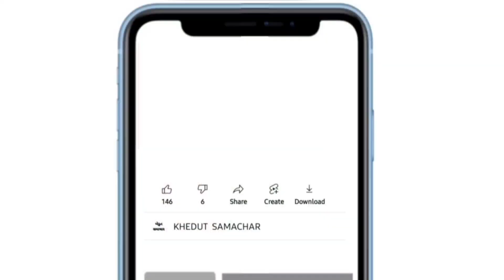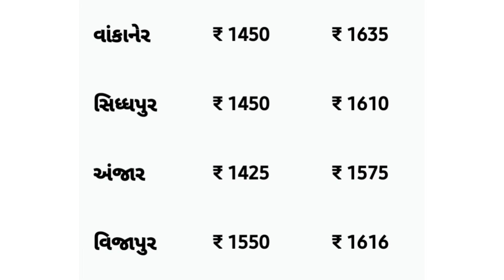Kapas na bhav | 11-05-2023 | કપાસના ભાવ:2023 | Information about Cotton Crop Price | Commodity Trend